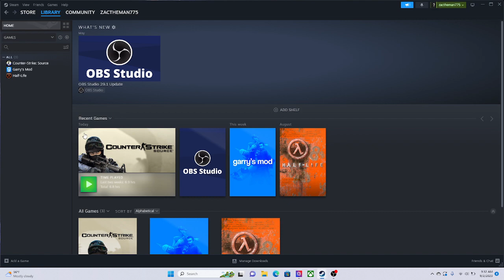gonna be my first gaming vid n the channel so im not a pro but as time goes on you will see perfecto